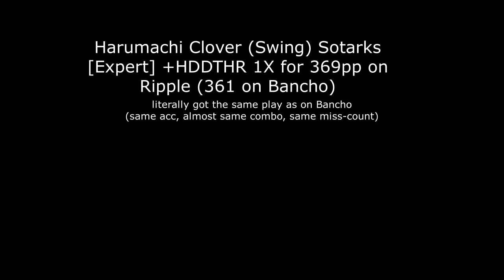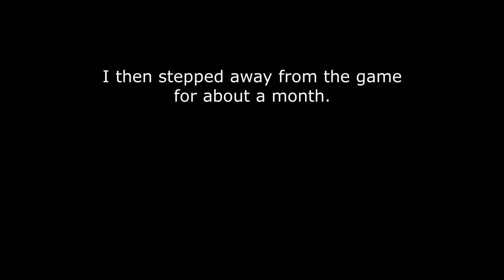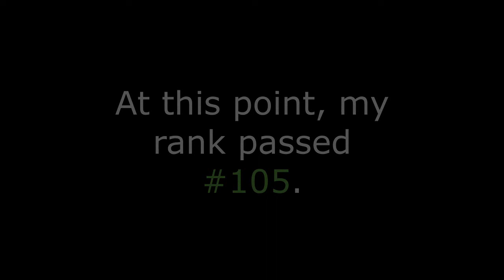#100 on osu!Ripple AFTER 5 MONTHS (+JUSTadICE EZHDDTFLRX SS) || osu! [Reupload]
[Reuploaded cuz missed top play and 7kpp screenshot]
I finally uploaded! This is basically a catch-up video to the many 300pps and 400pps I have achieved after inactivity from YT content.

I|TIMESTAMPS AND REPLAYS TO ALL THE PLAYS|I
0:00 - Beginning
0:13 - Harumachi Swing [Fiery]
0:25 - Guess Who is Back [Fiery]
0:59 - Gold Dust [Reform's Expert]
1:17 - PADORU [Reform's Expert]
1:36 - Make a Move [A r M i N's Extra]
2:09 - Harumachi Swing Edit [Oh no!]
2:26 - quaver [Fiery's Extra] TOP PLAY
3:15 - Snow Halation Cover [Reform]
3:32 - (can you) understand me? [uhh?]
4:07 - Lonely Go! [Fiery's Extreme]
4:33 - ANIMA [browiec's EXPERT]
4:56 - Bombs away [Detonation]
5:29 - Snow Halation Cover [Gift]
6:05 - Yume Chizu [Expert]
6:40 - Harumachi Swing [Woey]
6:57 - SAVE (Encore) [Extreme]
7:37 - Guess Who is Back [Expert]
7:55 - Horrible Kids [Cataclysm]
8:24 - Horrible Kids [Kuki's Extra]
8:44 - Gokujo. no Jouken [Extra]
9:10 - Hime Hime Karaoke [Extra]
9:47 - WONDERFUL WONDER [Simple Heart]
10:29 - Guinea Pig Bridge [Reform]
11:01 - Hime Hime Karaoke [Ringtone]
11:46 - JUSTadICE [Extreme] +RX